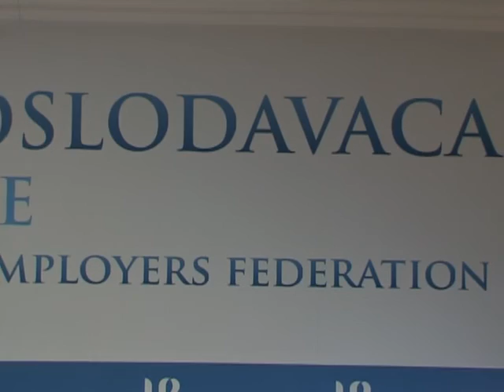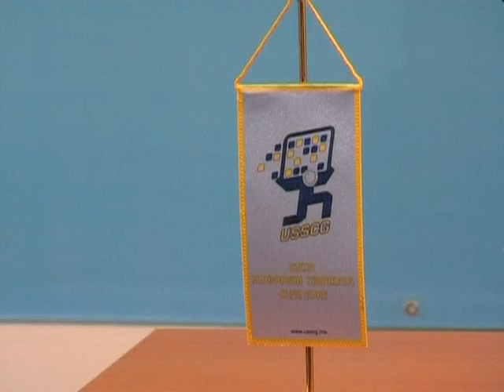Keković: Mogući i protesti, prilog RTV Atlas